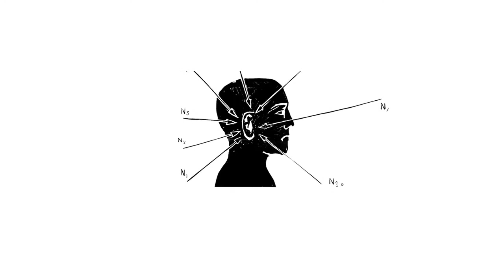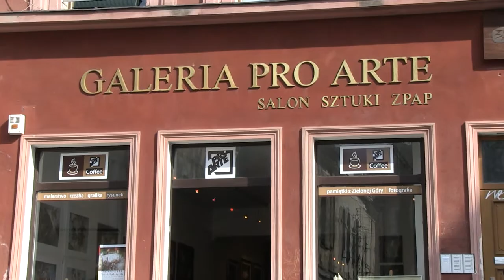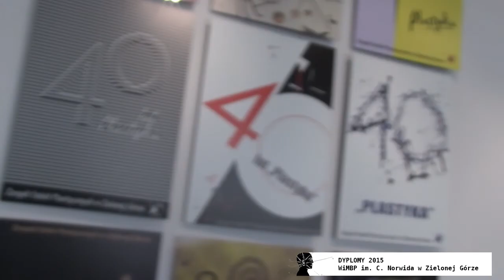LOOK NA KULTURĘ - odc. 3/2015 (7 minut przerwy, Piotr Łakomy)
W LOOKu NA KULTURĘ m.in: spotkanie z Danielem AUA Adamskim - fotografem, POKOT, jubileuszowy koncert Orkiestry Bębniarskiej 7 MINUT PRZERWY. Do nowego miejsca na kulturalnej mapie Gorzowa, Groty Sztuki, zaprosi nas Marcin Ciężki.